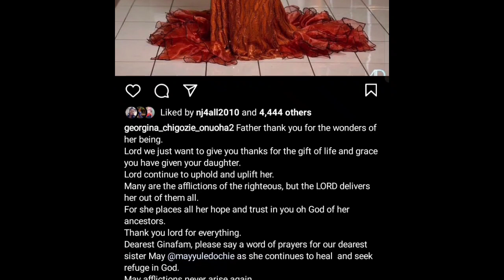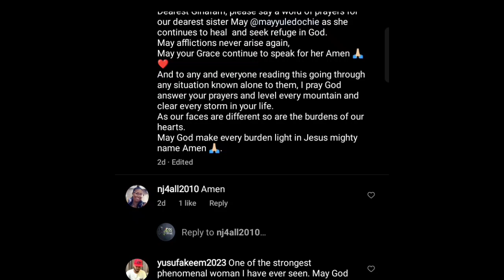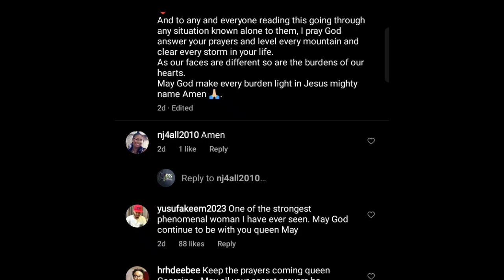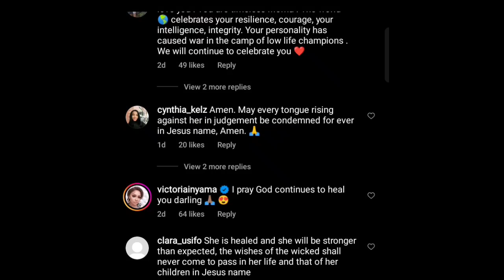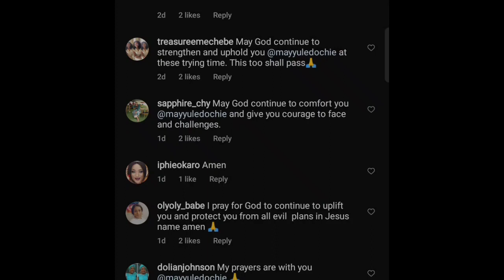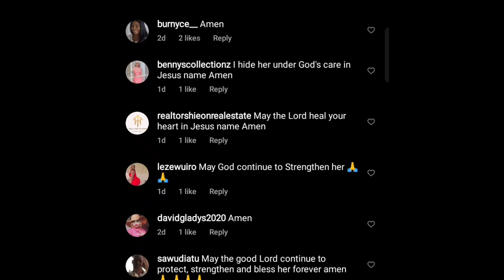Watch 🔥👉A powerful SEASONAL PRAYER for MAY EDOCHIE as YUL EDOCHIE & JUDY AUSTIN❌👈run for their LIVES